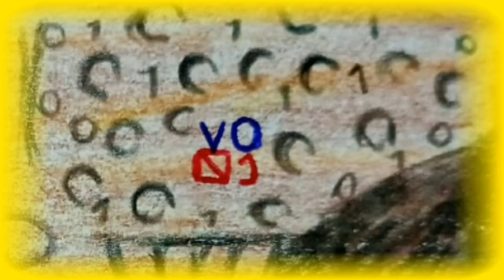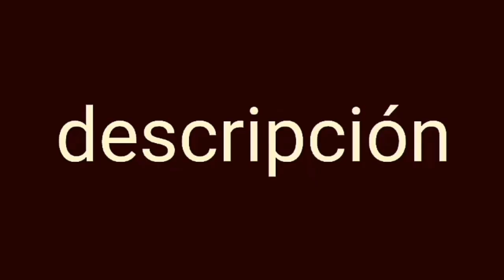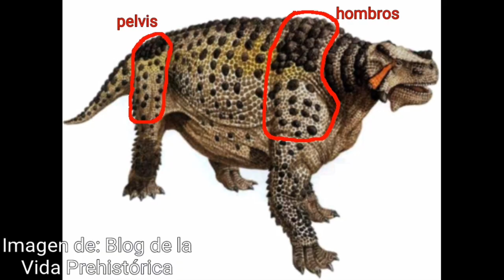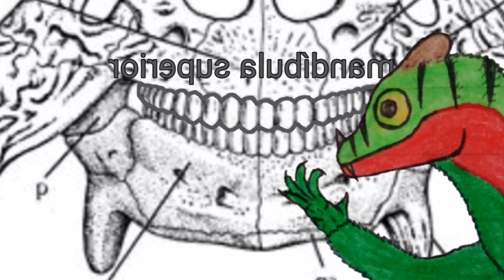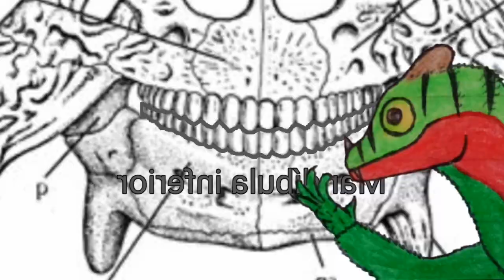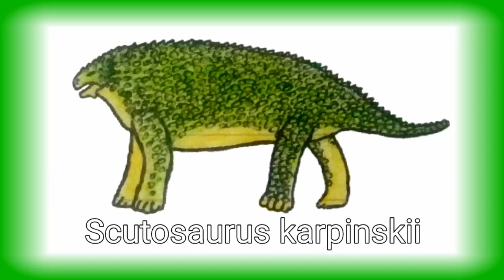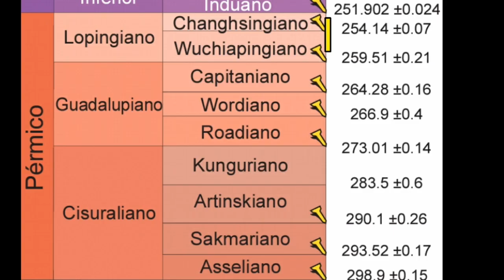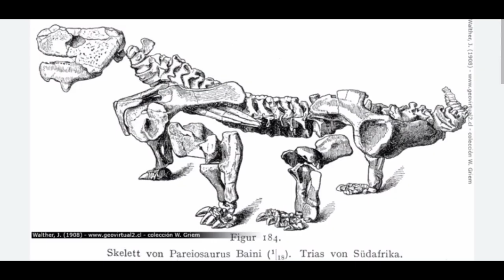Todo sobre la especie Scutosaurus karpinskii, parareptilia (loquendo) parte 1.